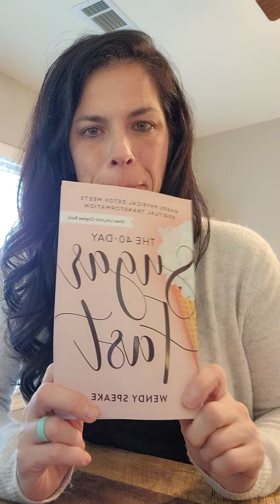Day 24- The 40-Day Sugar Fast by Wendy Speake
Are you struggling with a past hurt or pain? Seek God to reveal to you what it is that keeps returning you to sugar.

My 40-Day Sugar Fast Choice:
No refined sugar, no high fructose corn syrup, No bread of any kind.

What I am keeping: Healthy Carbs, oats, and brown rice, fruits and veggies.

Breakfast: I like this one so I repeat it often.
Fruit
Oatmeal
Hemp heart seed
Flaxseeds
Eggs

Snack:
Cucumbers

Lunch:
Burrito bowl

Supper:
Chicken burgers without the bun

Snack:
Macadamia nuts or fruit